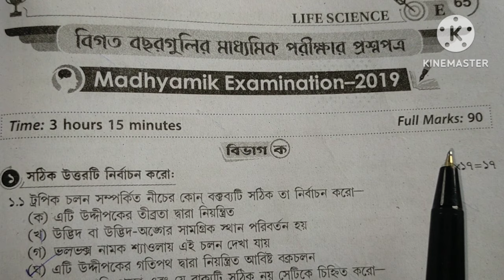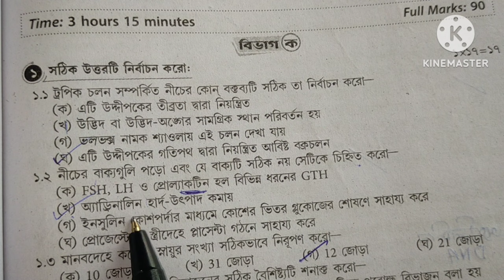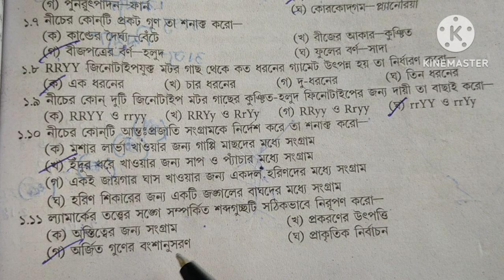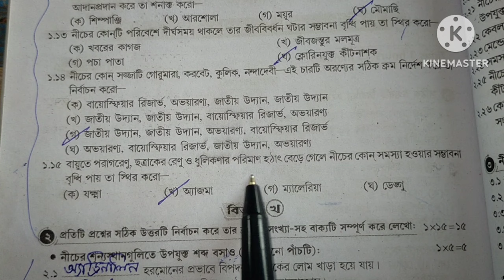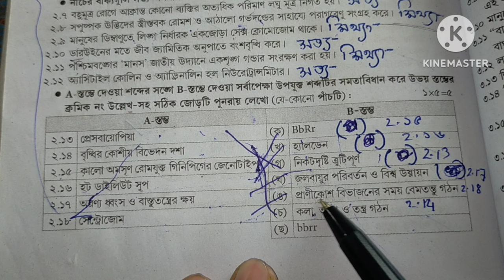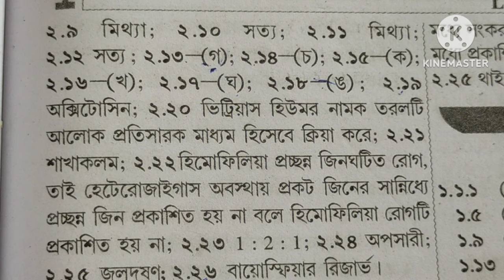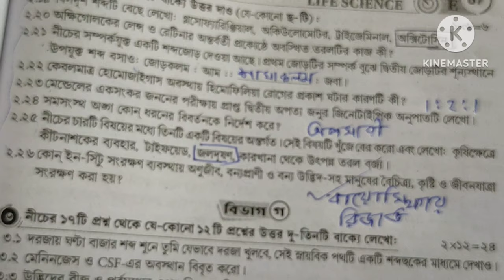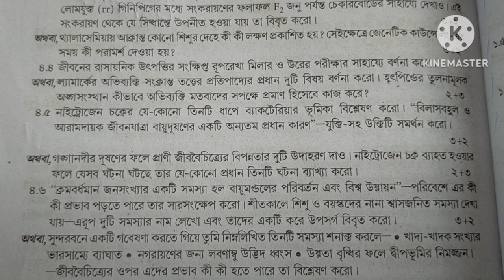Madhyamik life science 2019 Question Paper solved 2019 মাধ্যমিক জীবন বিজ্ঞান প্রশ্নপত্র 2019 উত্তর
Madhyamik life science 2019 Question Paper solved 2019 //Part 1 মাধ্যমিক জীবন বিজ্ঞান  প্রশ্নপত্র 2019 উত্তর সহ

২০২৩ সালের মাধ্যমিকের সমস্ত সাবজেক্টের প্রশ্নপত্র উত্তর সহ আলোচনা, তার লিংক নিচে দেওয়া হল